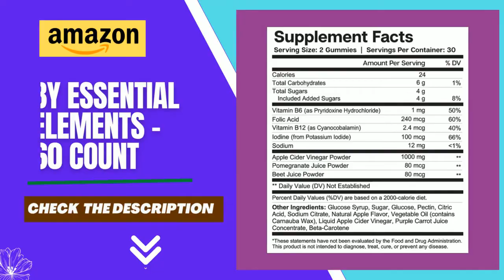Best Apple Cider Vinegar Gummies from The Mother Naturally Sourced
Apple Cider Vinegar Gummies from The Mother - Naturally-Sourced, Vegan ACV with Folic Acid and Vitamin B6 & B12 | by Essential Elements - 60 Count
ACV Straight From “The Mother”: Essential elements Apple cider vinegar gummies get their ACV derived straight from The Mother. This substance, naturally produced as part of the vinegar fermentation process, is filled with beneficial enzymes, proteins, and bacteria.*
Fortified With Immune-Boosting B Vitamins: With vitamins B6, B9, and B12, these gummies help maintain proper immune health while helping avoid the immune health issues arising from vitamin B deficiencies.* B vitamins have been shown to help the immune system respond better to issues and can even aid in the production of certain white blood cells (T-reg cells).*
Powerful Appetite Management Benefits: Apple cider vinegar has been shown to help extend feelings of fullness after eating.* This means you are better able to manage your appetite and keep from overeating, allowing your weight-loss plans to progress more efficiently.*
Convenient Red Apple Gummies: Enjoy the benefits of apple cider vinegar without the vinegar taste!* These ACV gummies have a tasty red apple flavor, creating a simple way of getting your daily apple cider vinegar with no need for breath mints.*
For Men And Women: This expertly crafted formula offers important health benefits for men and women.* Whether as a way to boost weight-loss efforts, detox, or more, these ACV gummies are a simple way to get potent apple cider vinegar.*

apple cider vinegar gummies with the mother benefits
apple cider vinegar gummies for weight loss in 1 week